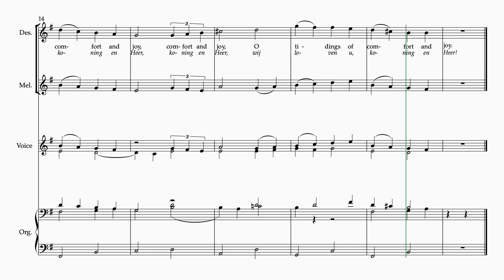God Rest You Merry, Voice, Traditional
Choir Music @choirmusic23 God Rest You Merry, Voice, Traditional